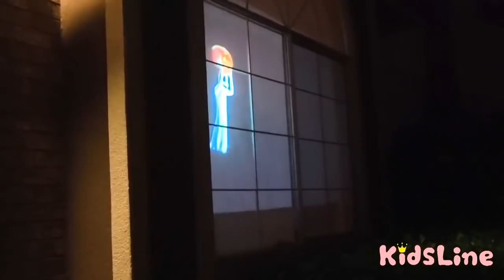Halloween! a lot of sweets! Trick or Treat!!